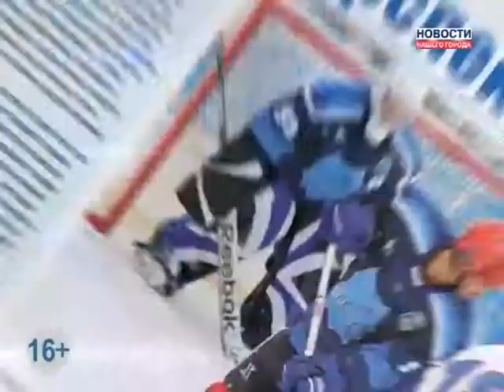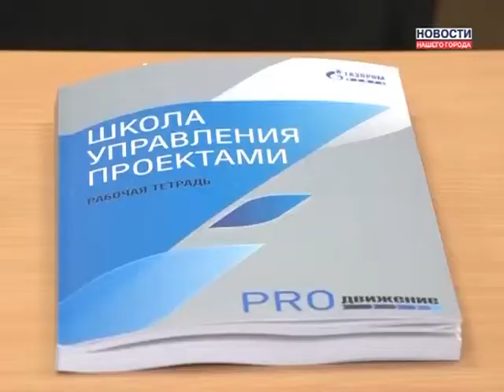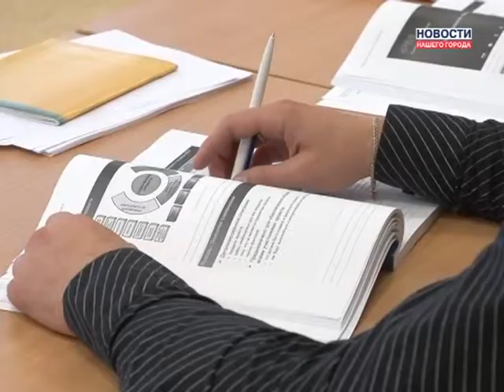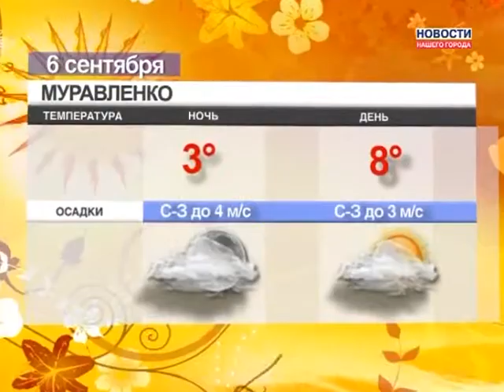05.09.2013 Новости Нашего Города г. Муравленко